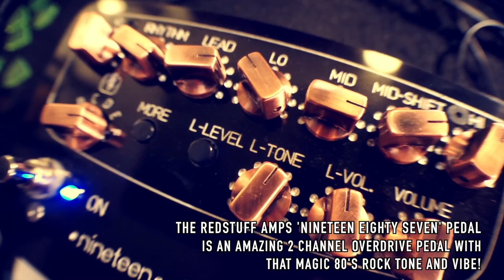George Lynch Guitar Collection | Which Is Your Favourite?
Which George Lynch guitar is your favourite out of the George Lynch Guitar Collection? I have a few George Lynch signature series and inspired guitars in my collection. Here they all are - I would have a hard time picking one myself! Lol! Enjoy and have an amazing day!!!

——CDs and Music Downloads——

STRANGE DAY CD
THE INNER ROAD ASCENSION

Jay Parmar is a professional musician and inspirational speaker from Brighton, UK. If you are looking for awesome and motivating guitar, music, inspiration and fun videos that will make you smile and brighten up your day then welcome welcome welcome and enjoy!!! And as always, have an amazing and inspiring day!!!

0:00    Intro
1:31     Tiger Guitar
4:43    Kamikaze
8:09    Skull and Bones Guitar
11:05   ESP Skull and Snakes Guitar
14:23   REH Orange ESP
18:25   ESP Serpent
21:11    ESP GL=56/ESPLTD GL-256
25:22   George’s Telecasters
29:47   Burnt Tiger Guitar
33:48   ESP ‘Spirit Dance’ Guitar
39:23   Which is your favourite?
39:56   George Lynch Inspired Music!